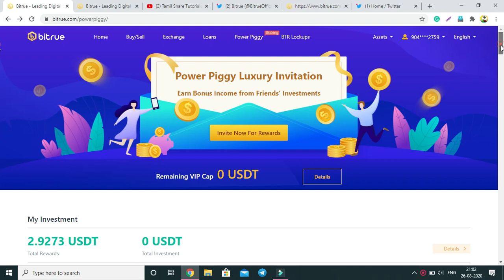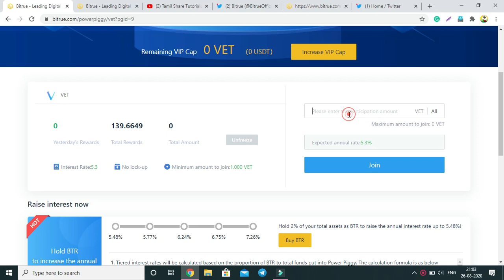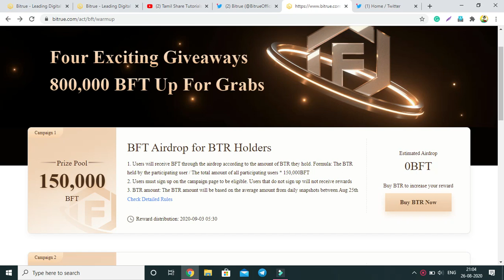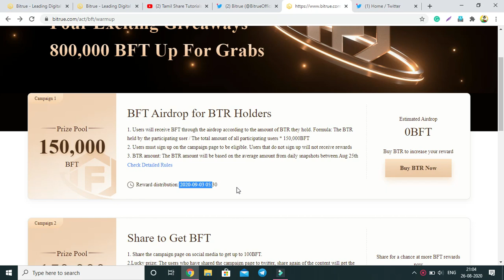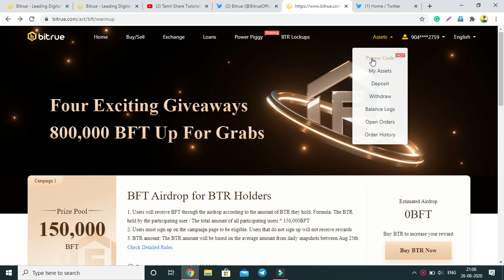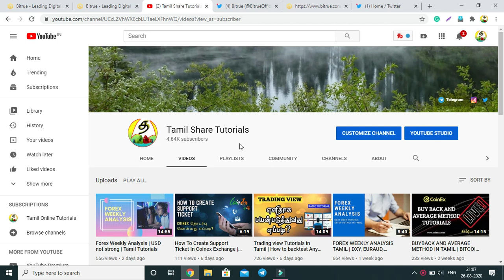Bitrue Exchange Airdrop 800000 BFT Coin | Power Piggy | Full Review in Tamil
Bitrue exchange is established by a group of blockchain enthusiasts and focus on cryptocurrency trading.
We dedicate to providing safe and convenient service for cryptocurrency trading, and being the best aggregator of qualified cryptocurrency all over the world.

JOIN BITRUE : Download Bitrue App and sign up, get Sign-up Package at once. Open the package you will have a chance to win 60,000 XRP!

JOIN NOW:

For Riskless Trading Must Follow All Tutorial Videos.

Note: We are not investment advisors so do your own research and invest.